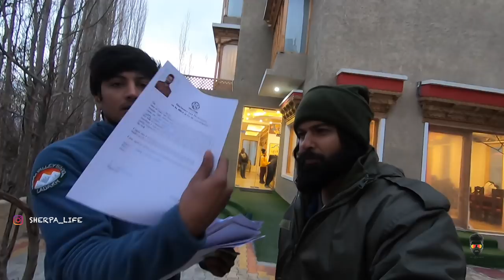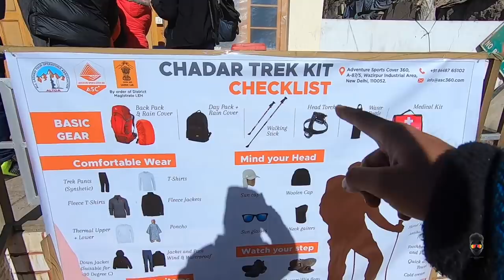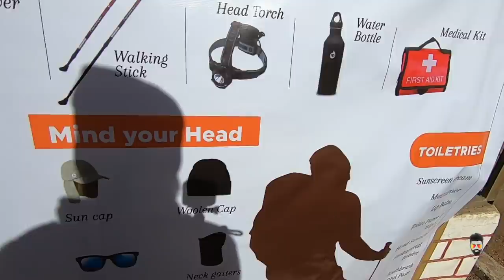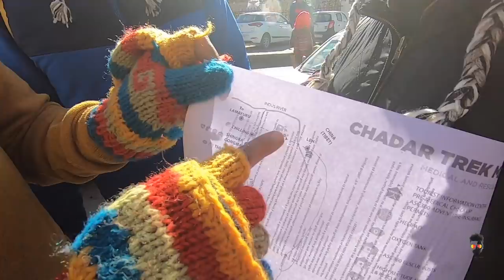FINAL REQUIREMENT FOR CHADAR TREK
ye vlog chadar trek ke liye final shopping , permit and medical jitney kuch chadar trek main jane se pahle require hai uske bare main hai . i hope joi is trekking ke liye ja raha hoga usko help ho jaye.

main camera
go pro